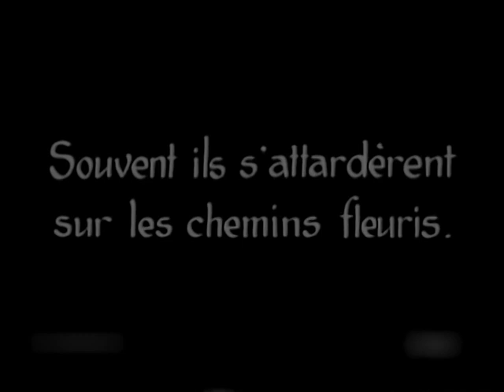Graziella 1926 Suzanne Dehelly Antonin Artaud Raoul Chennevières Nina Vanna Marcel Vandal ⚡UPGRADE⚡